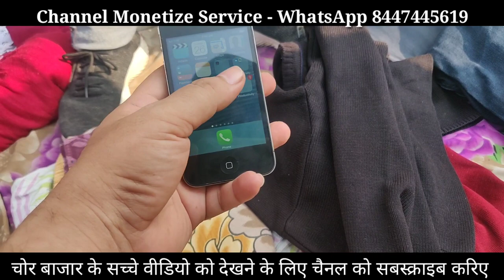Full Detail Information of Delhi Chor Bazar || Raghubir Nagar Patri Market , Delhi || Fully Exposed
Dear Friends in this video you will the full details related to the Raghubir Nagar Market of Delhi which is also known as Delhi Chor Bazar.
It is located in Raghubir Nagar in Delhi
The nearest Metro is Tagor Garden - Blue Line
Market Time - Only Morning 5 am to 10 am
Market Day - Only Sunday
Mostly famous for second-hand clothes - it is also known as Kapda Market or Gujarati Market
Most of the sellers are Gujarati.
Full Information About Delhi Chor Bazar || Raghubir Nagar Patri Market, Delhi || Fully Exposed